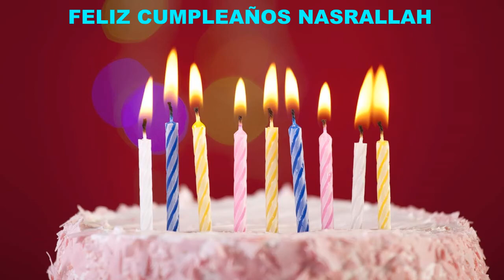Nasrallah Birthday Cakes Pasteles